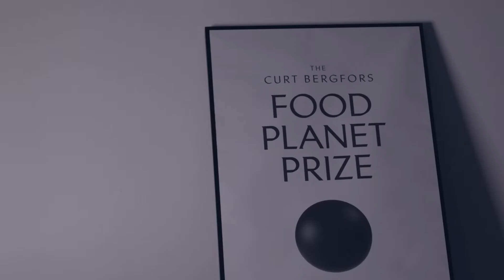Food Planet Prize 2020 - Prizewinner FUTUREFEED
FutureFeed, Australi is a joint research initiative striving to reduce methane emissions from livestock with seaweed-based feed additives. FutureFeed was awarded the Food Planet Prize 2020 for exploring the power of seaweed as a methane-blocking feed supplement in the urgent effort to curb emissions from cow burps, a significant contributor to global warming.